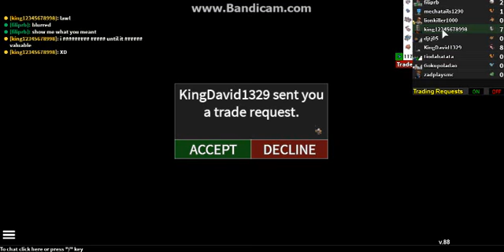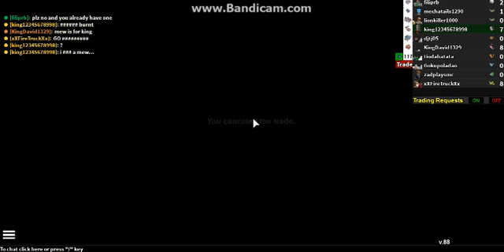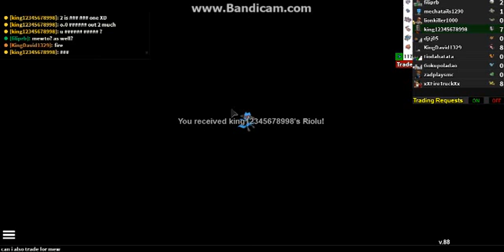the pokemon adventure part 50! yea!